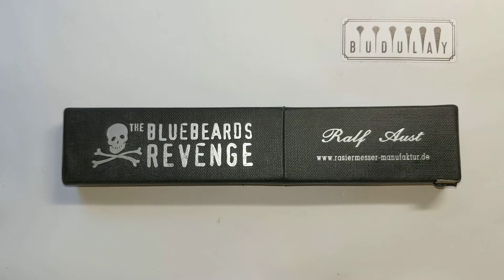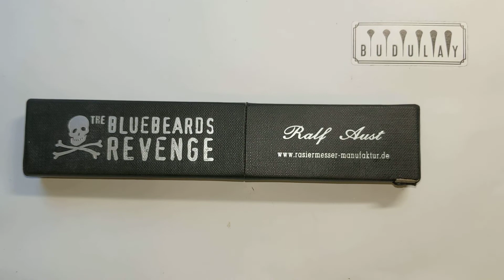Ralf Aust для Ивара.